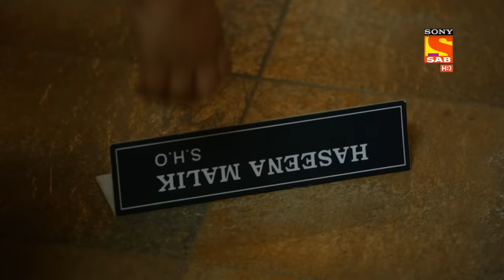Haseena Gets Intel About Anubhav - Maddam Sir - Ep 411 - Full Episode - 29 Jan 2022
Episode 411: Haseena Gets Intel About Anubhav
In this episode, Haseena chases Anubhav as he is on his way to Haseena's home. Haseena sees that he is searching for the hard drive at her house. Haseena tells his senior official that she has checked all the members of her team and they are loyal to the country. He tells her that the intelligence has doubt on Anubhav to be a traitor. Haseena is shocked to hear this as she has been in love with him. Watch now to find out!